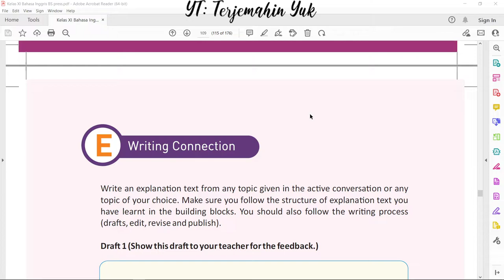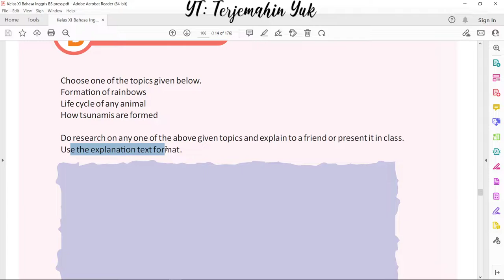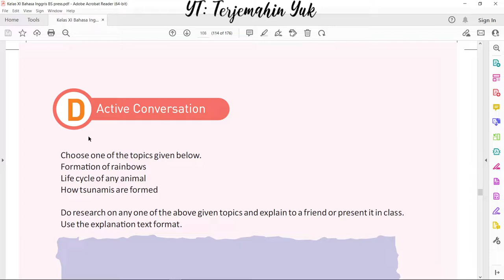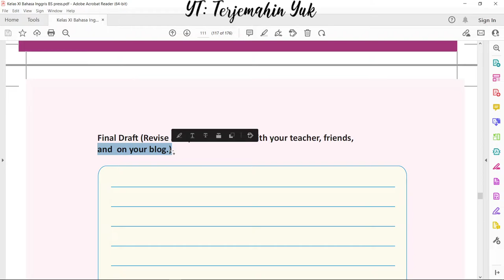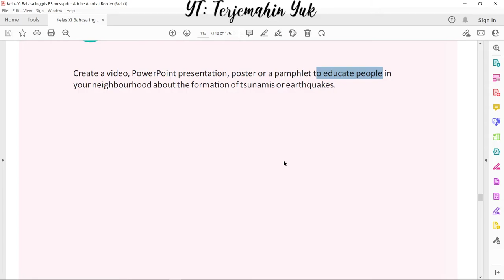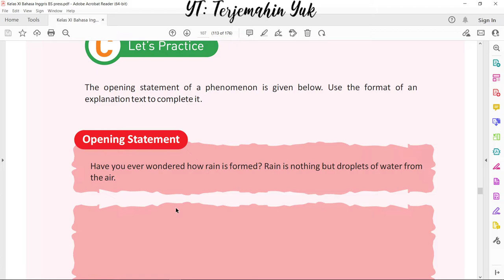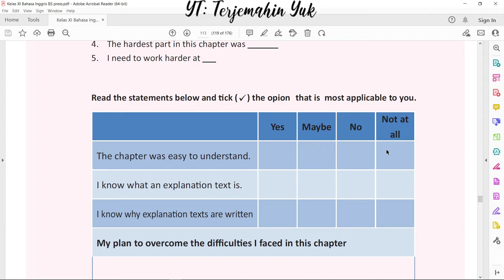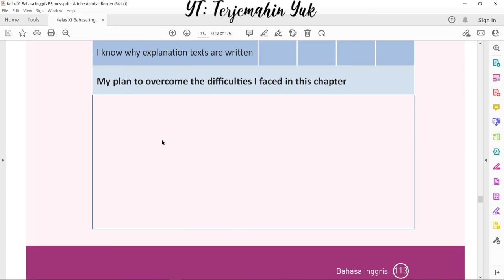Hal. 108-113 kelas 11 Terjemahan Buku Bahasa Inggris SMA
Active Conversation
Memilih salah satu topik yang akan dijadikan percakapan. Topiknya adalah Formation of rainbows, live cycle of any animal dan how tsunamis are formed.
Writing Connection
Menulis teks eksplanasi dari topik yang telah diberikan pada bagian percakapan atau pilihlah topik yang kalian sukai. Kemudian teks tersebut diperlihatkan kepada guru untuk dilakukan perbaikan dan kemudian dipublish.
Let's Create / Contribute
Membuat video, presentasi powerpoint, poster dan pamflet yang bertujuan untuk mengedukasi orang di sekeliling kita tentang bagaimana pembentukan tsunami atau gempa bumi.
Terakhir Formative Assessment